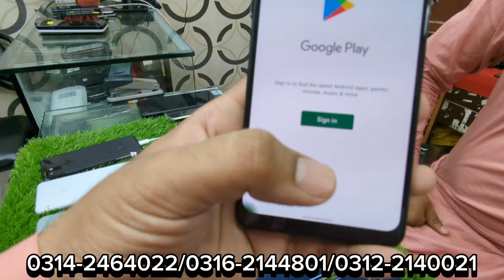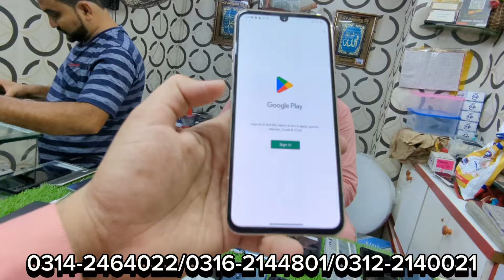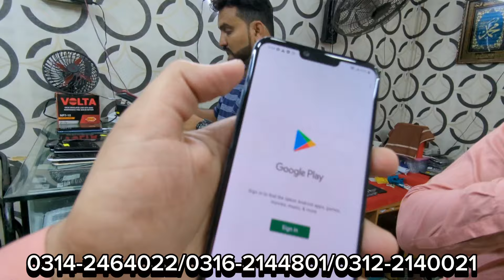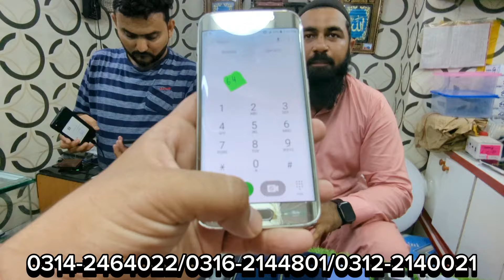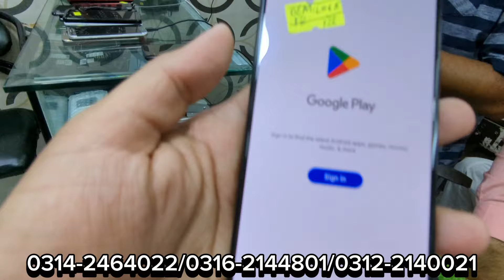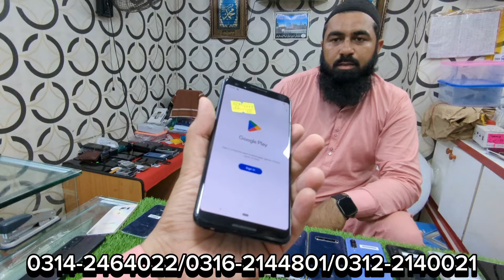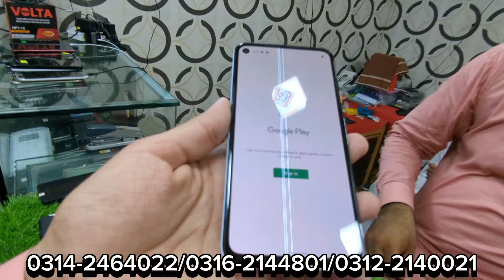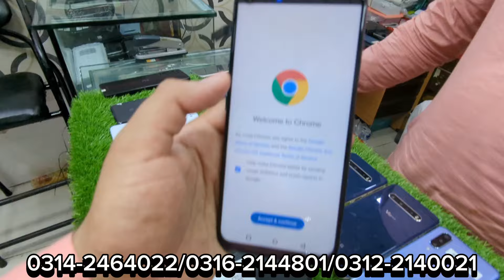Saturday update 🥰@BhaMobileN10/M200/pixel3/pixel5/4a/velvet/v30/k51/g8/v60/basic5g/moto oneAce5g